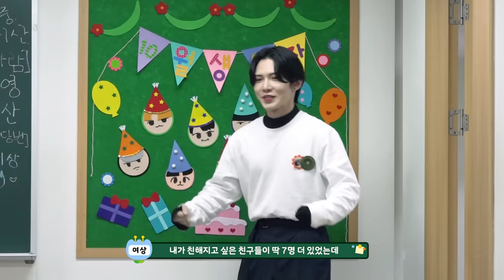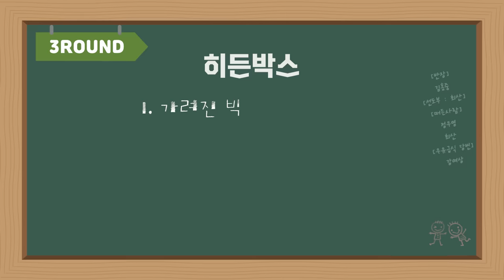ATEEZ(에이티즈) 3주년 축하 기념 생일 파티